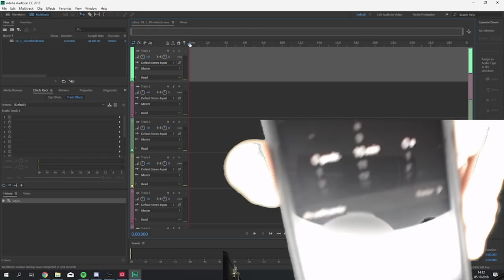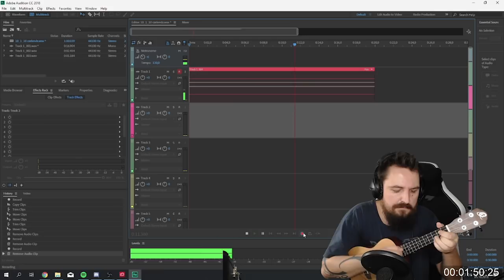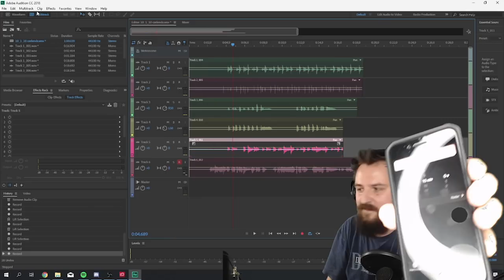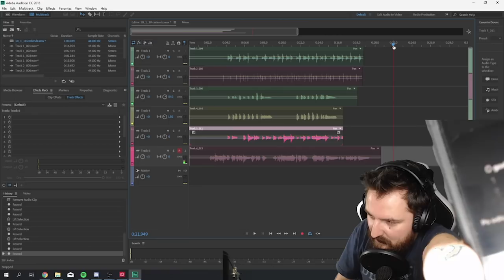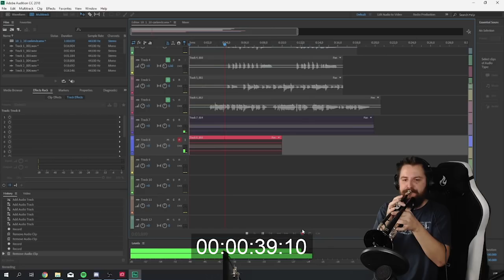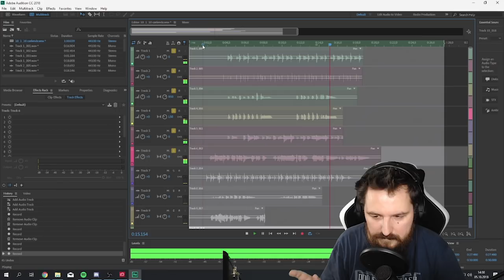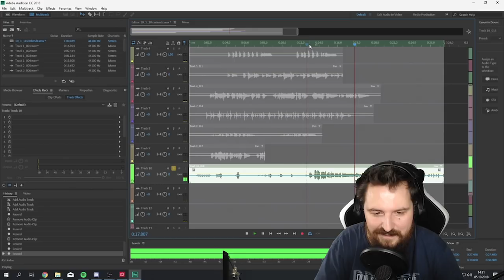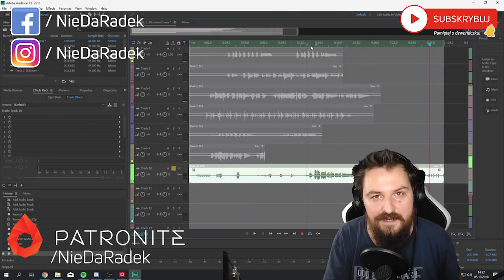NAGRYWANE Na LIVE! Zrób piosenkę Challenge 10 Min, Min w 10 second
Stworzyłem piosenkę i nagrałem w 10min Minutę i 10 sekund :D